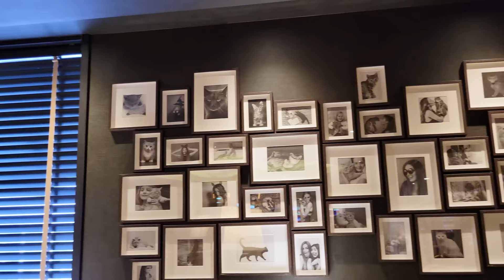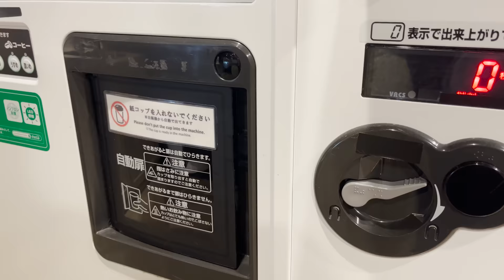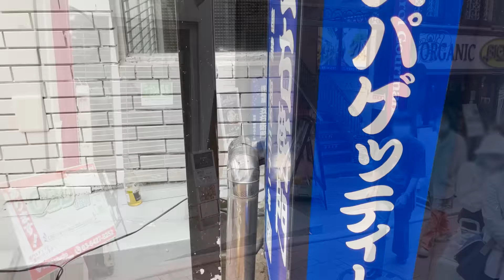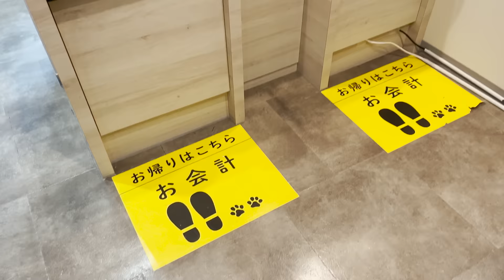Visiting Japan's Lovely Cat Cafe🐈❤️ | Cat cafe MOCHA Lounge Shibuya Koen-dori Store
Cat Cafe MOCHA is a popular cat cafe that is open all over Japan. This time, we went to the MOCHA Lounge Shibuya Koen-dori store, which is a 6-minute walk from Shibuya Station.
No matter how many times we go to Cat Cafe MOCHA, we always have fun☺️. I think that the cats in this cafe were more laid-back than those in other sister cafes. It's also a great place to work or study surrounded by cats.
They were just adorable!!❤️ I hope this video will be helpful when you visit a Japan's cat cafe.

🚃🚶‍♀️How to get to MOCHA Lounge Shibuya Koen-dori Store
6 minutes walk from Shibuya station

💰Price
・220 yen (1.54 USD / € 1.52) per 10 minutes
*Holiday surcharge + 55 yen (0.38 USD / € 0.38)
・Maximum Charge 2,640 yen(18.51 USD/€ 18.22)
*Holiday surcharge + 330 yen (2.28 USD / € 2.28)
*Separately 385 yen(2.70 USD / € 2.66) is charged required fees for All-you-can-drink.

🕑Opening hours
10:00am - 8:00pm /Last entry at 7:30pm
Open all year round.
* This shop can only enter the age of 13 and over.

⌛️Time Stamp
0:00 Opening
0:12 Heading to the cafe
0:33 Cat cafe MOCHA Lounge Shibuya Koen-dori Store
3:59 Meal Time
7:03 Cats relaxing
10:10 Cat snack & cat treat
13:14 Lunch
14:10 Coming back to MOCHA
14:30 Cat ice cream